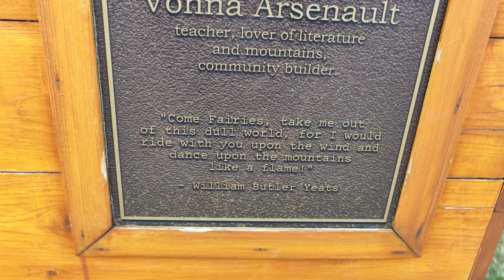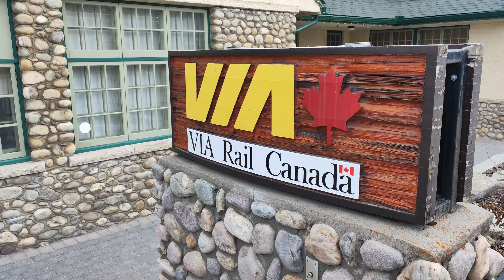Explorando Jasper y Maligne Canyon en Invierno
¡Bienvenidos a nuestra aventura invernal en Jasper y Maligne Canyon! En este vídeo, te llevaremos a un recorrido mágico a través de los paisajes nevados de Jasper National Park. Descubre la impresionante belleza del Maligne Canyon, donde el agua congelada crea esculturas de hielo asombrosas y cascadas heladas.
Visitar Jasper en esta época del año y recorrer caminando sus calles es como si estuvieras en un lugar donde el tiempo se detiene. Es un pueblo con total tranquilidad y con Rincones lleno de color. Unas vistas increíbles a las montañas nevadas que no podrás quitar la vista de ellas.
Este video fue tomado precio al incendio generado en el verano de 2024. Esperamos que pronto la naturaleza vuelva a regenerarse.